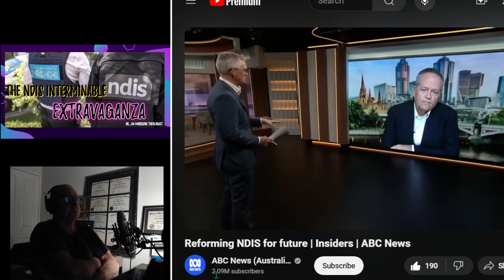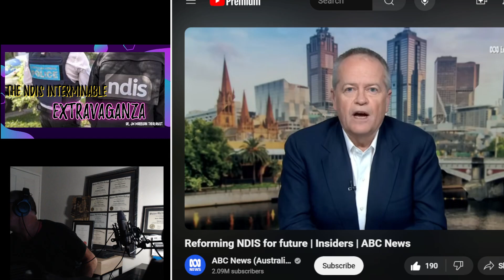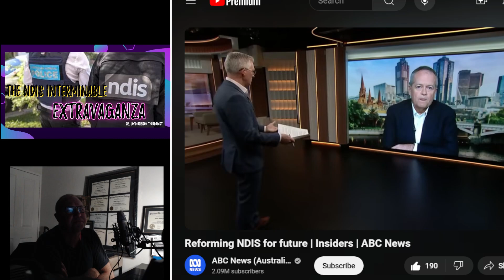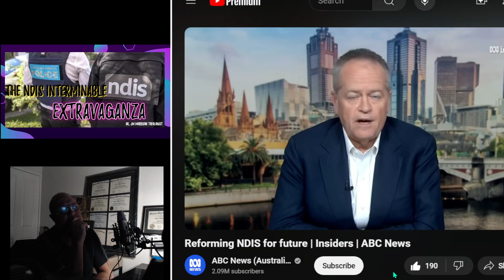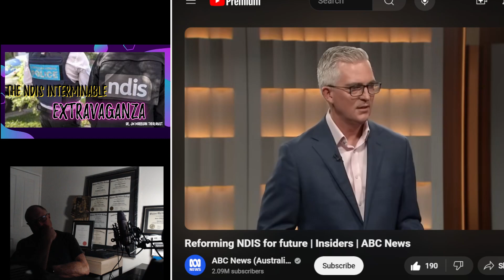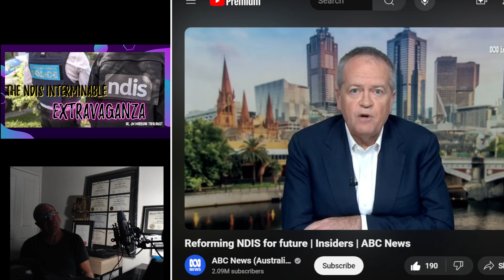Reforming NDIS for future